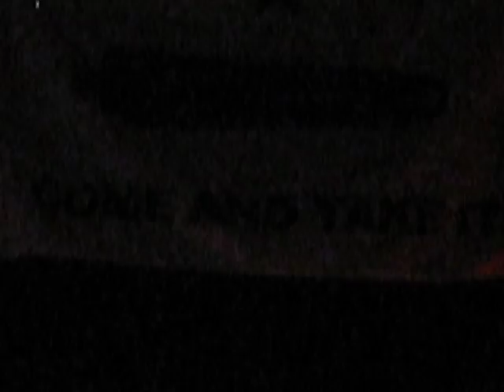Jordan Page The Message Of Freedom live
Jordan Page - The Message Of Freedom - acoustic live at Liberty Fest West in Odessa Texas 2/11/12